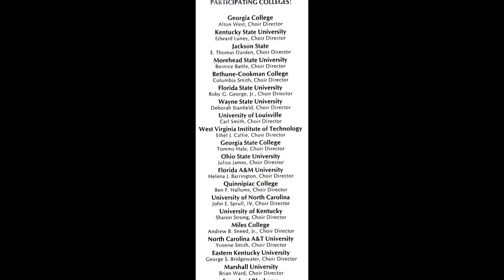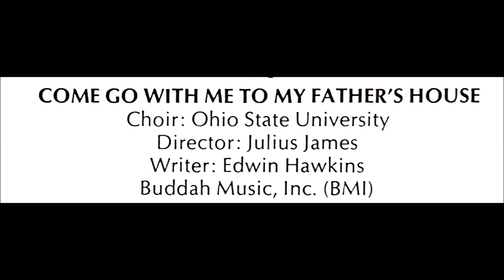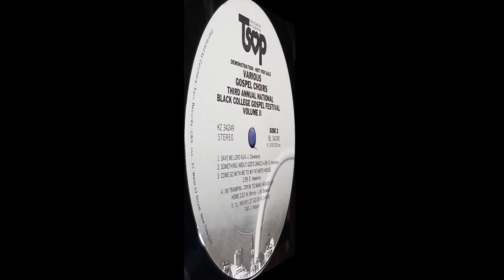Come Go With Me To My Father's House (1976) Ohio State University Gospel Choir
track B3 on The Third Annual Black College Gospel Festival Volume 2 LP (TSOP 34249)